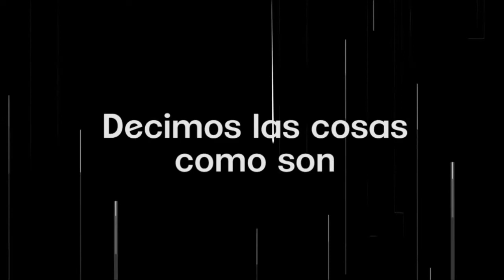Diputada Inés Parra, habla fuerte sobreYeidckol Polevnsky, y Morena en Factor Radio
La Diputada Federal Inés Parra en entrevista con Polo de Lara habla sobre la situación actual de Morena, y las represalias de las que ha sido victima por apoyar a Alejandro Armenta.